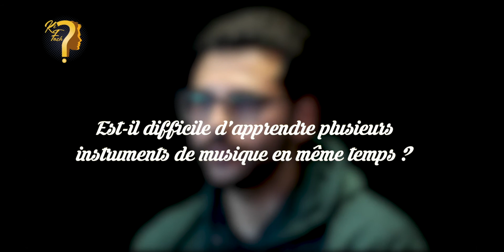Ki Fach - Saison 2 - Épisode 6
Aujourd’hui nous accueillons notre grand artiste Mamoune Taleb, étudiant en 5ème Année médecine dentaire, Multi-instrumentalist, Music composer & Producer.